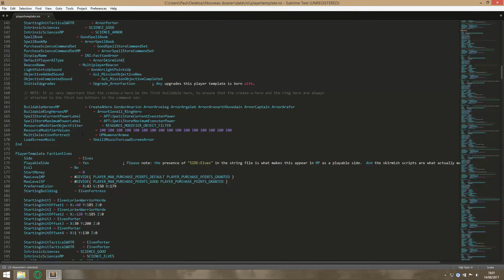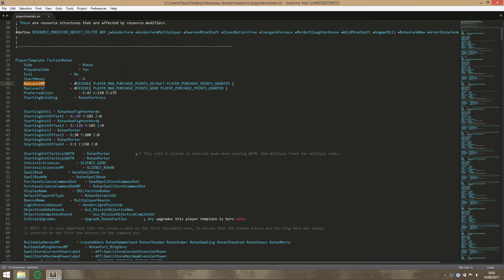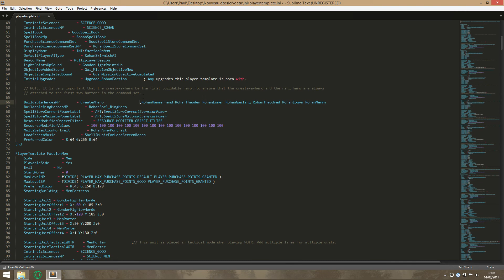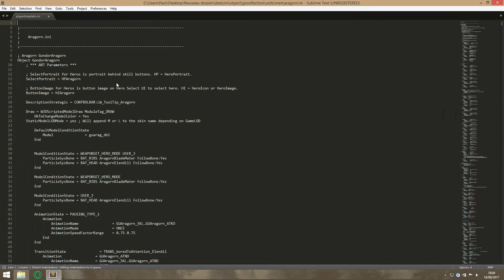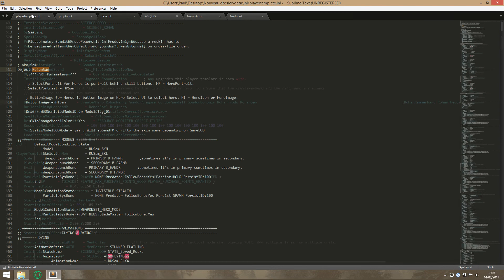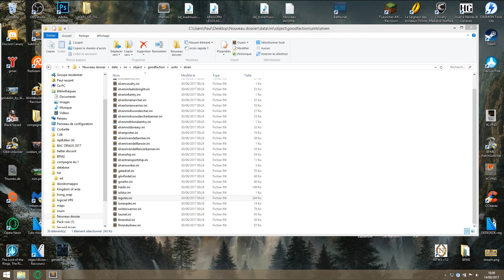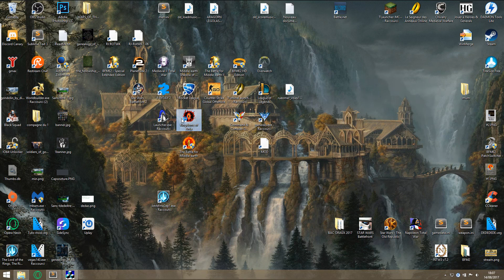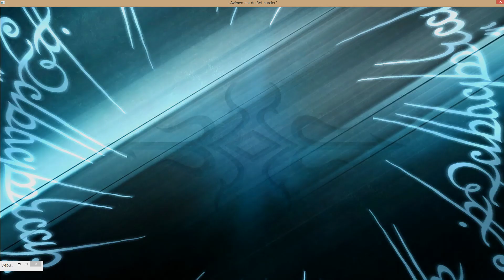Tutoriel BFME2 MODDING - Episode 3 - Recréer la Communauté de l'Anneau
Cette vidéo est la suite de mon tutoriel pour apprendre modifier la bataille pour la terre du milieu 1, 2 ou l’extension...

Nous allons :
- Comprendre comment marche un le playertemplate
- Rajouter un héro à une faction
- Recréer la communauté de l'anneau